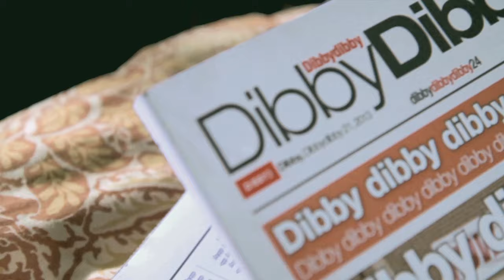DJ Fresh VS Jay Fay ft. Ms Dynamite - Dibby Dibby Sound [Official Behind The Scenes]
This is the Official Behind The Scenes video for DJ Fresh's single 'Dibby Dibby Sound'.

'Dibby Dibby Sound' is a collaboration with St Louis producer Jay Fay also featuring the legendary garage vocalist Ms Dynamite.